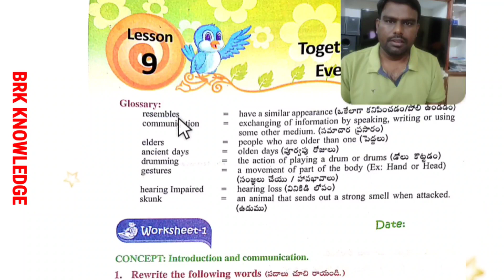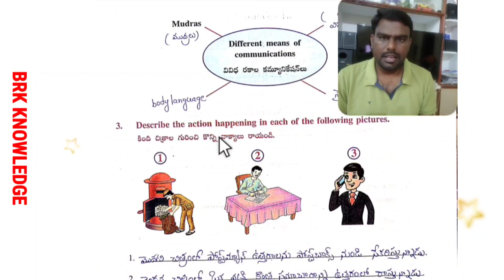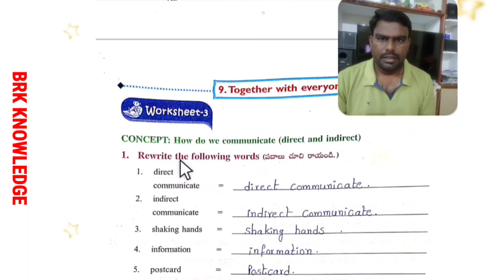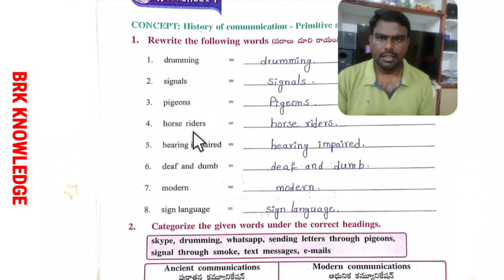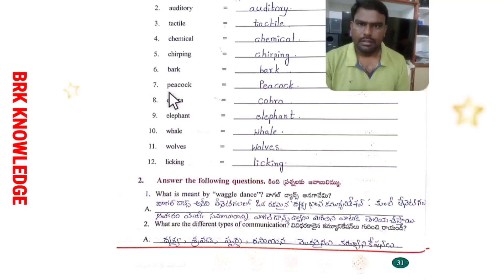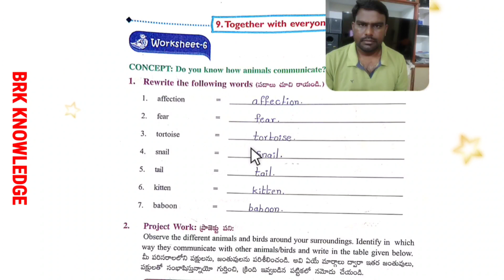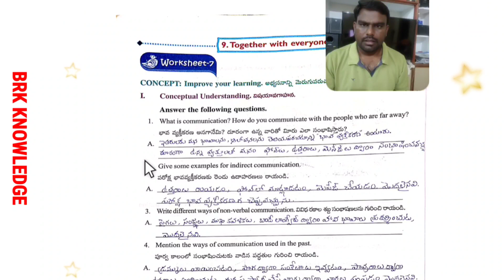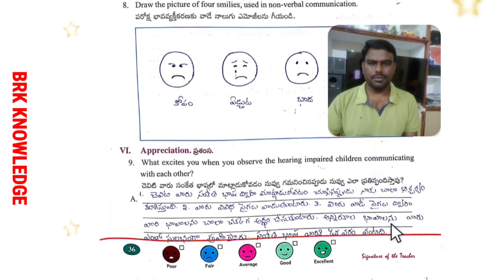Grade 3 | Our world EVS workbook | Together with everyone | Worksheets | 1 to 7 | Ap new syllabus